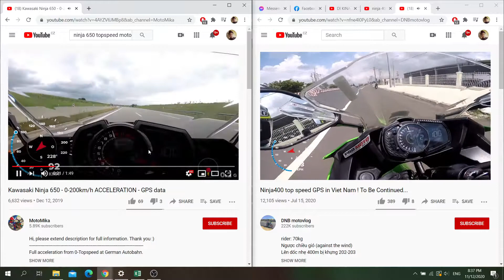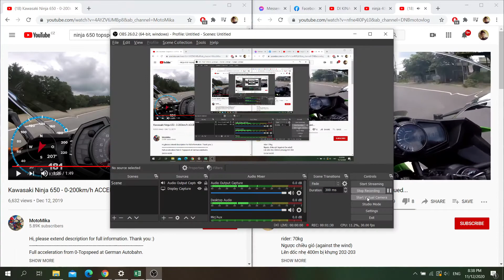Kawasaki Ninja 400 vs Ninja 650 | TOPSPEED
Video Credits:

@DNB motovlog